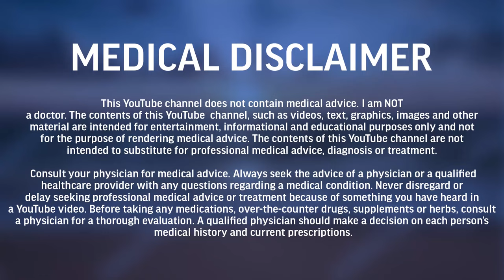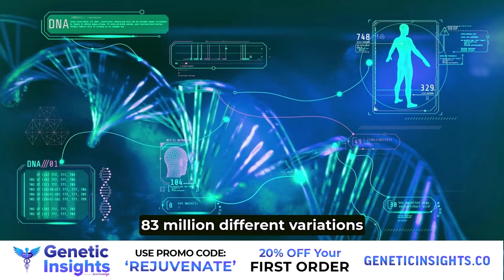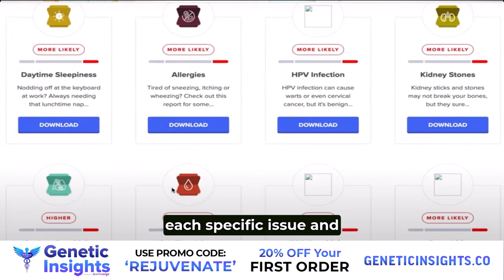The Dark Side of Using Ozempic and Intermittent Fasting for Weight Loss | Rejuvenate Podcast Ep.79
If you’d like to know which Genetic Factors are influencing your Weight and Metabolism Health go

Timestamps/Annotations:
00:00:00 Introduction to Kyle
00:04:38 Is taking a pill to lose weight the perfect solution? Is it a good idea?
00:09:53 Ozempic: the most common side effect
00:15:33 You have to keep taking Ozempic for it to be effective
00:17:14 Ozempic contains phenol which is a poison/ How Ozempic works (mechanism)
00:20:11 Ancient systems say all disease comes from the gut (endotoxins/inflammation)
00:30:13 How do you get ‘bad bacteria’ in our gut and why do they proliferate and Ozempic’s role in this
00:36:00 How much does Ozempic slow down the digestive process? How much does this increase the risk of SIBO?
00:42:02 The biggest problem with Ozempic
00:49:05 Why does being in a caloric deficit fail long term, why don’t people stick with it?
00:55:35 Your body functions perfectly when your metabolism is at a certain level (temperature)
01:06:10 Ozempic is treating the symptom not the cause
01:10:41 Energy should come from food, so why do I feel better when I don’t eat?
01:21:35 The main thing that controls your metabolism is your thyroid gland
01:29:40 This problem is world wide, why isn’t it being talked about more
01:32:45 Ozempic, is it the way to go
01:36:06 How to test your metabolism
01:40:17 Final thoughts